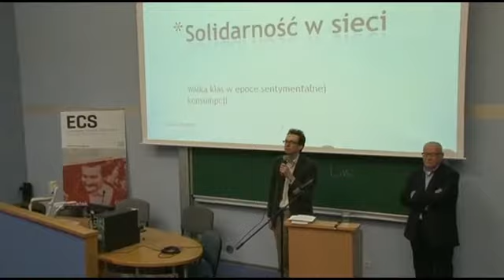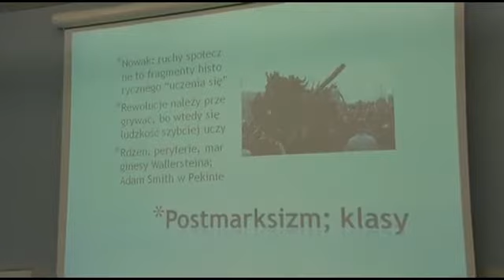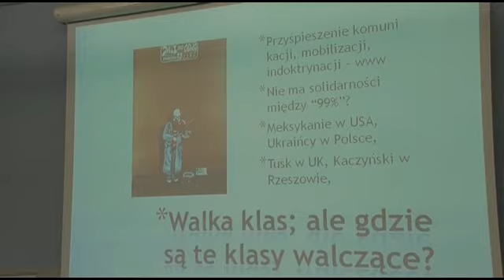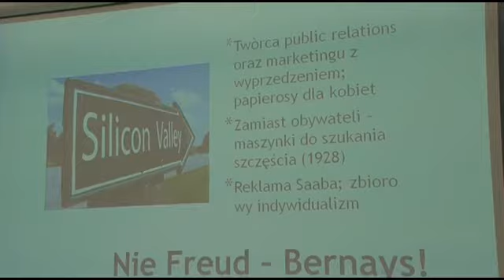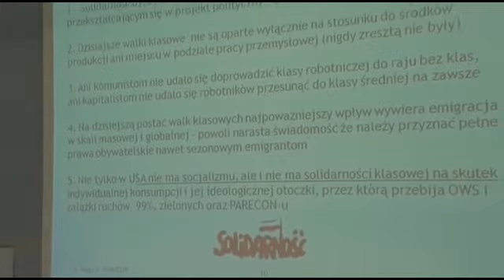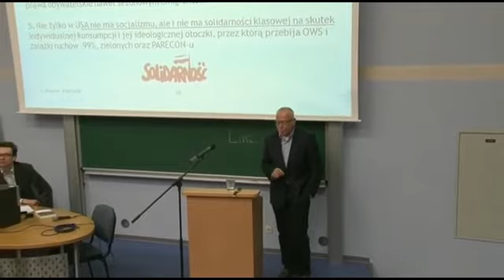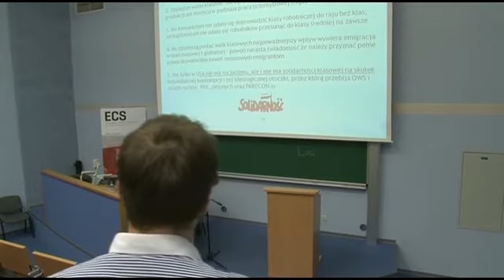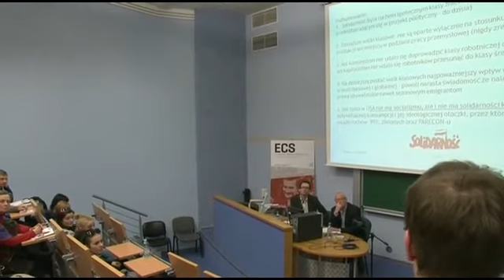ECS i UG zapraszają: Gdańskie Wykłady Solidarności – Wykład 13 Sławomir Magala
Solidarność była ruchem klasowym, zrodzonym w walce klasy wyzyskiwanych obywateli i pracowników socjalistycznego państwa utrzymywanego mimo gospodarczej niewydolności – dzięki zimnowojennej stabilizacji geopolitycznej świata. Była ruchem społecznym, który metodą prób i błędów, oraz w ogniu walki politycznej ze słabnącym systemem państwowego socjalizmu, wyłonił projekt polityczny. Obecnie obserwujemy duże rozwarstwienie społeczeństwa, a głównymi przyczynami tego zjawiska nie są wcale hierarchie społeczne, czynniki związane z tradycją i urodzeniem, czy poziom dochodów, lecz zjawisko wykluczenia społecznego. Przyszłość solidarności znajduje się w programie stopniowo wyłaniającym się z wczesnych filozofii oraz ruchów ekologicznych, który można nazwać programem zielonego, zrównoważonego rozwoju. Ideałem najchętniej akceptowanym przez obywateli współczesnych złożonych społeczeństw jest zrównoważony rozwój z poszanowaniem praw człowieka oraz, coraz mniej naturalnego, środowiska.

Sławomir J. Magala jest ekspertem w dziedzinie zarządzania kompetencjami międzykulturowymi i komunikacyjnymi we współczesnych biurokracjach. Od 1985 roku pracuje na Uniwersytecie Erazma z Rotterdamu, w którym jest profesorem zarządzania międzykulturowego i kieruje zakładem nauk o organizacji i zarządzaniu zasobami ludzkimi Rotterdam School of Management. W centrum jego zainteresowań znajduje się kontrkultura młodzieżowa w Polsce i na świecie, problemy tożsamości w popkulturze oraz kulturowa trwałość instytucji. Magala jest autorem wielu prac z pogranicza filozofii, socjologii i kulturoznawstwa, jak Od hunwejbinów do dyskoteki (1987), Polski teatr studencki jako element kontrkultury (1988), Kompetencje międzykulturowe (2011) oraz Walka klas w bezklasowej Polsce (2012).